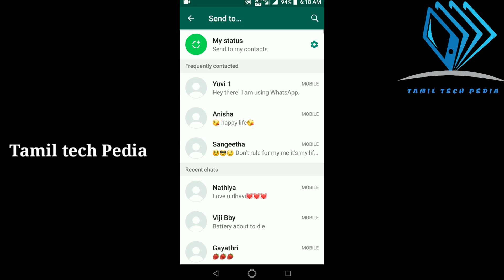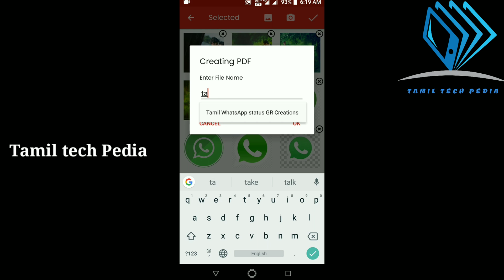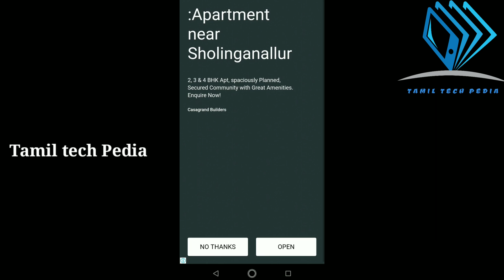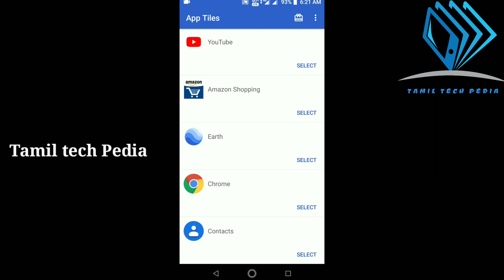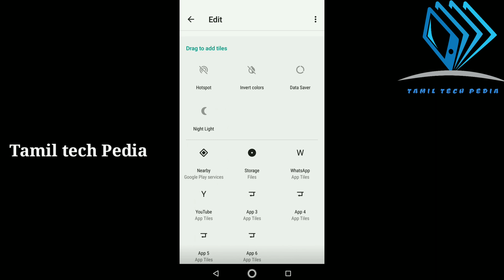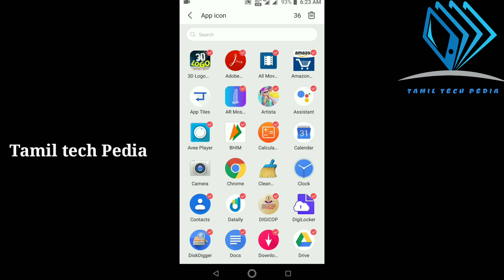4 useful different application || Tamil tech Pedia